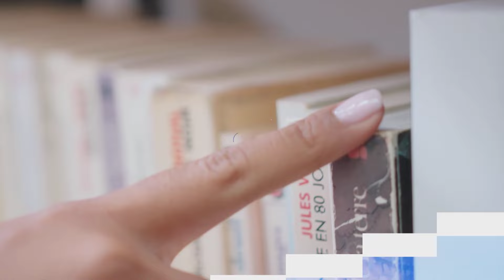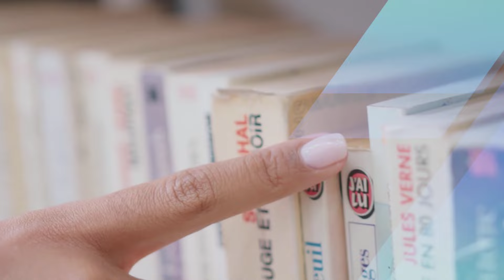Campeche y el control de Layda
Después de Guerrero, ahora es el Estado de Campeche donde el descontento social desbordó los límites: hay marchas para exigir la renuncia de la secretaria de Seguridad y quienes se enfrentan a la gobernadora Layda Sansores son los integrantes de las fuerzas de seguridad.